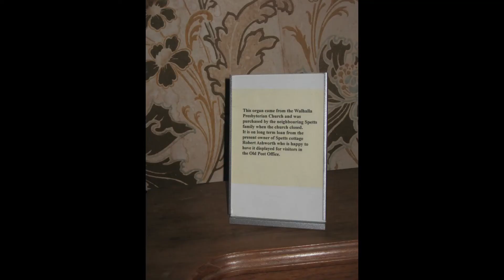WALHALLA POST OFFICE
The inside of the Post Office looks as if the last postmistress, Doreen Hannan [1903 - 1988], was still there sorting letters.